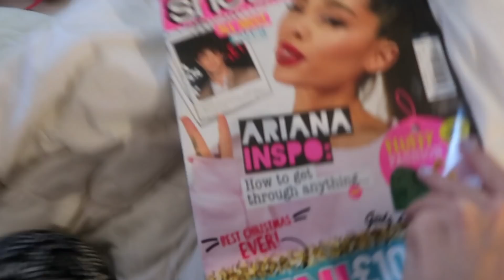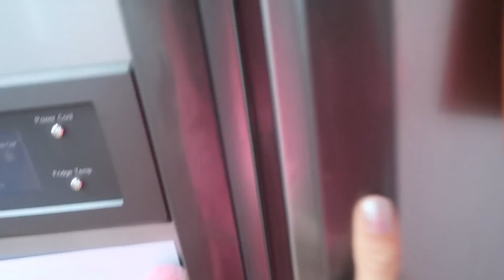Cleaning out my room and my sisters hate me! Vlogmas / Lovevie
HEY GUYS!

My links:
•Depop: loveviex

Lovevie